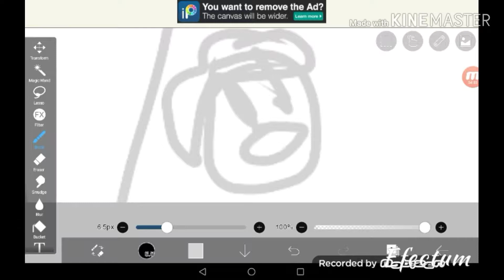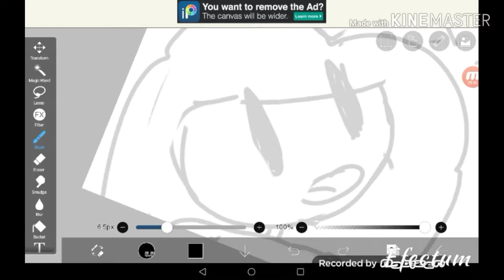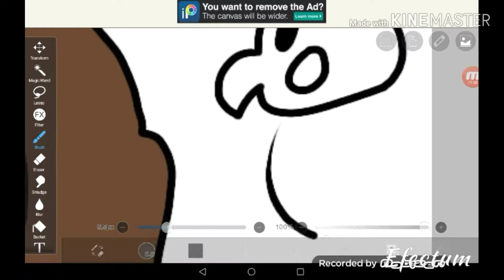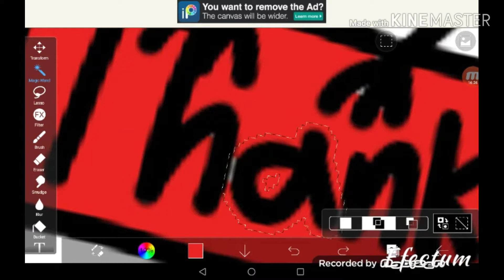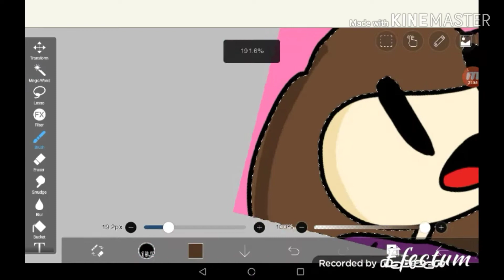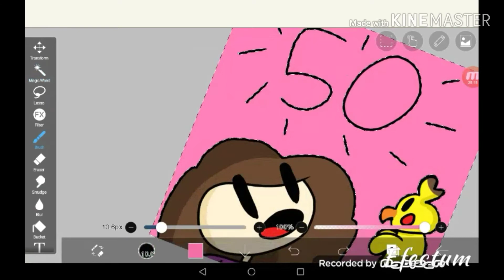Thank you for 50 subscribers! [Speed Draw]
I wouldn't have got here without your love and support. I hope you enjoy this video, and have a nice day!

Jellyfish